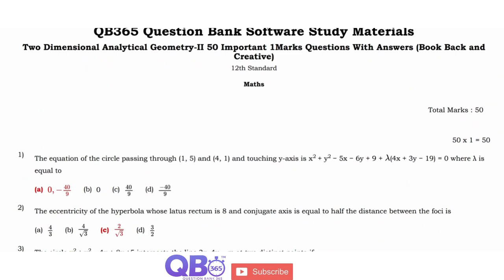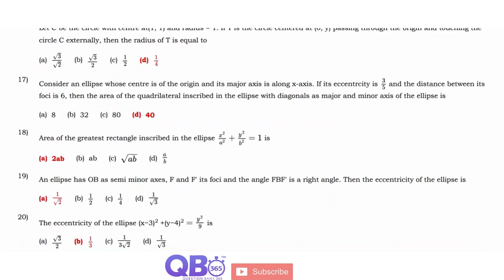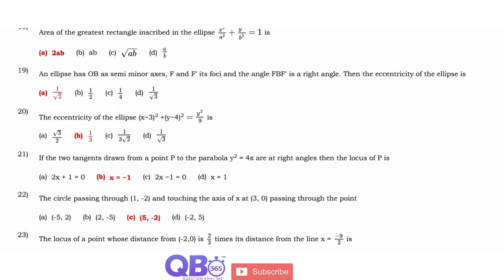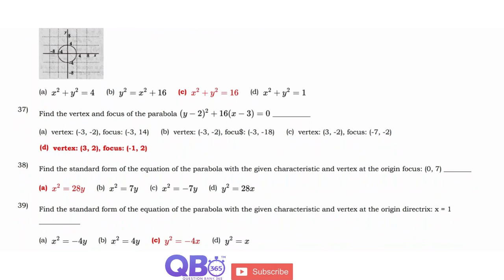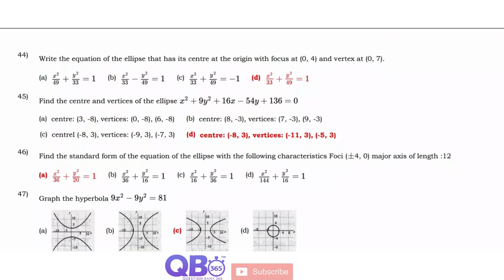TN Class 12 Maths Two Dimensional Analytical Geometry II One Marks Question and Answers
TN Class 12 Maths Applications Of Two Dimensional Analytical Geometry-II Study Materials

TN State Board / Matriculation 12th Maths Subject - Two Dimensional Analytical Geometry-II Chapter One Mark Question and Answers

Two Dimensional Analytical Geometry-II | State Board | Class 12 Maths | Question and Answers

Tamilnadu updated new syllabus  12th maths subjects full portion question, answers and solutions | Maximum Possible Creative Questions with Answers |
Practice more and Score Centum in Maths